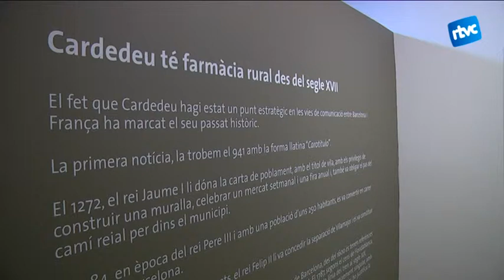El MATBC lidera la Xarxa de Museus de Farmàcia de Catalunya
El museu de Cardedeu és l'impusló de la xarxa. L'objectiu és unir les col·leccions médico-farmacèutiques per afavorir-ne la documentació i la seva difusió.